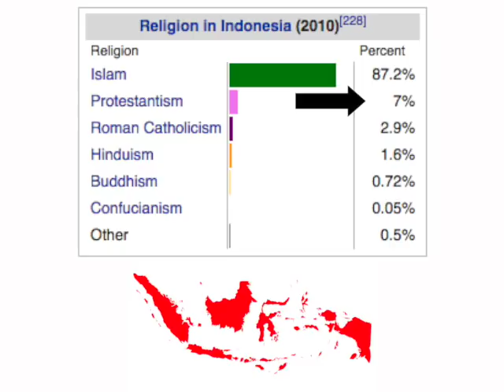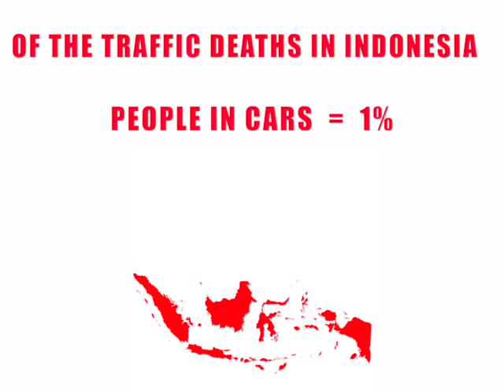Vlog 6: A Day in JAKARTA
After Taipei, I spent a day in Jakarta, Indonesia, but it felt like a week.  Traffic was horrible and the cab driver couldn't find our hotel even though it was the tallest building in the city. Found a decent little cigar bar though. Oh well, next stop is Thailand!